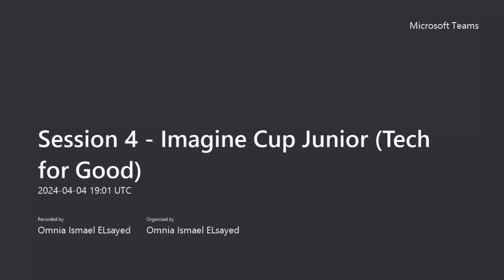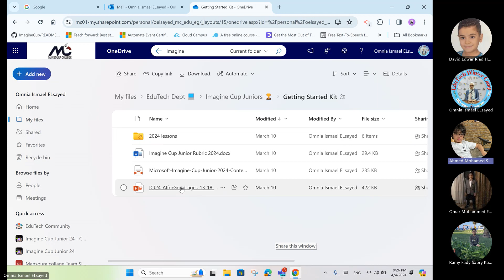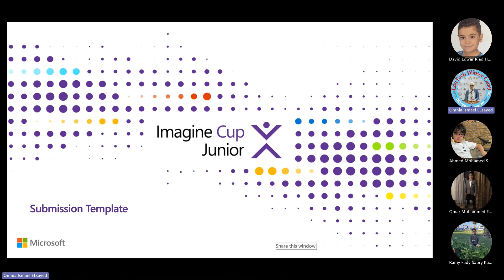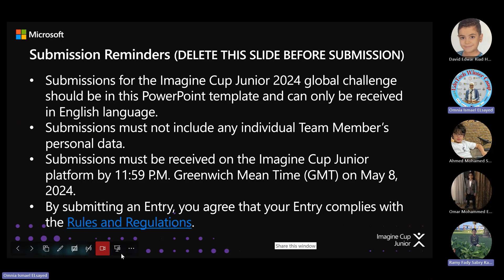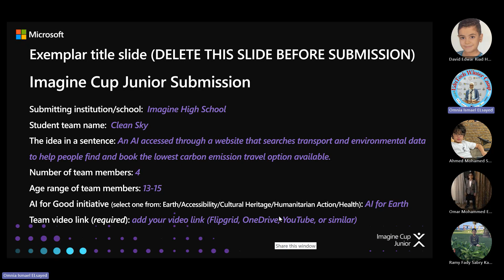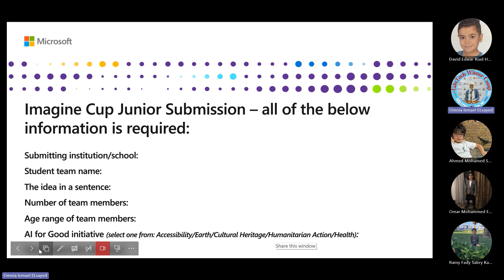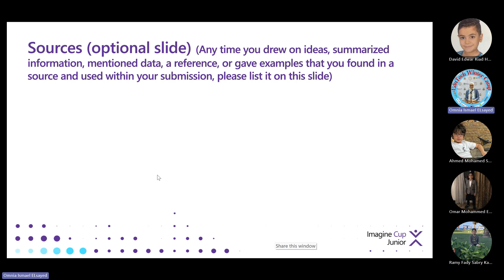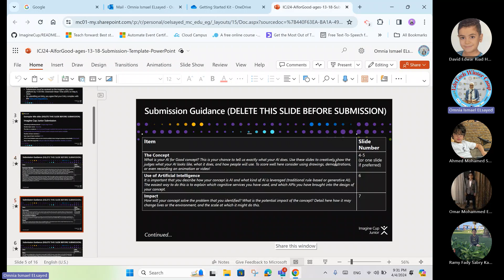Session 4 Imagine Cup Junior 2024 -Tech for Good 2024 - Meeting Recording